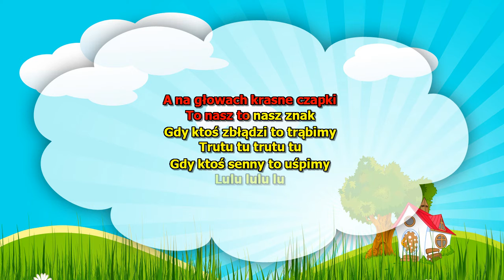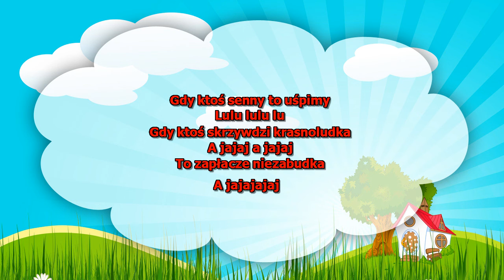My jesteśmy krasnoludki ( karaoke )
My jesteśmy krasnoludki
Hopsa sa, hopsa sa
Pod grzybkami nasze budki
Hopsa, hopsa sa
Jemy mrówki, żabkie łapki
Oj tak tak, oj tak tak
A na głowach krasne czapki
To nasz, to nasz znak
Gdy ktoś zbłądzi, to trąbimy
Trutu tu, trutu tu
Gdy ktoś senny, to uśpimy
Lulu lulu lu
Gdy ktoś skrzywdzi krasnoludka
Ajajaj, ajajaj
To zapłacze niezabudka
Uuuuu